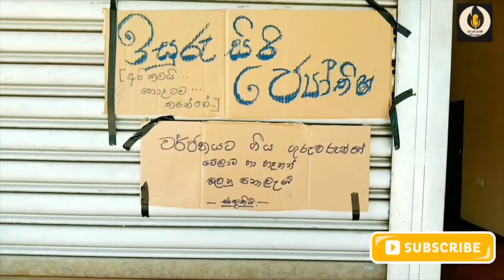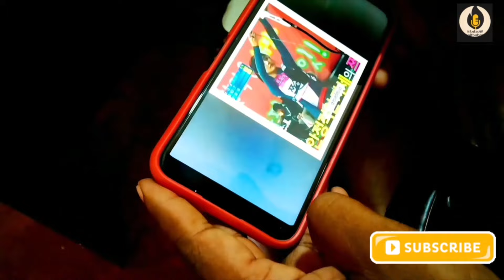ඉසුරු සිරි ජ්‍යෝතිෂය..Wachchi Production - වච්චි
mene nibhaya he karke dikhaya he | jaan nisaar | kedarnath | arijit singh | sushant singh rajput

all famous tiktok stars
instagram reels
instagram videos
instagram reels of tiktok stars
reels
tik tok videos
new tik tok videos
new tik tok stars
new reels

Instagram Reels Funny Videos
Instagram Reels Romantic Videos
Instagram Reels Comedy Videos
Instagram Reels Trending Videos

instagram reels india, instagram reels features, instagram reels tutorials, Instagram reels videos, instagram new update reels, instagram reels app,

Reel video
New reels
New viral reels
Comedy reels
Funny reels
Reels instagram
Trending reels instagram
Reels video
Instagram reels video
Reels viral
Reels

New instgram reels , funny reels,cute couple reels, reels new instagram.

Instagram new reels videos watch now trending videos ! romantic sad funny videos !

reels video
reels india
best video reels
reels comedy
reels romantic video

reels videos
reels new features
Insta Video
reels trending
reels videos
reels status
reels funny video
reels Comedy